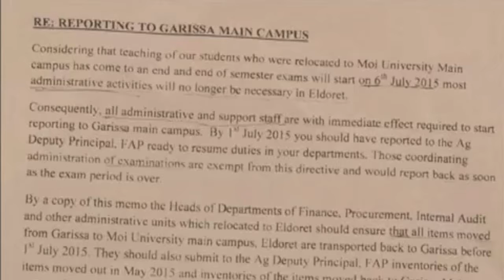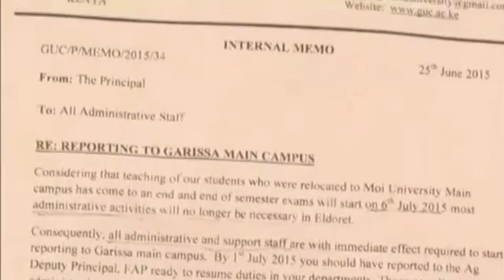Garissa University College non-teaching staff in dilemma